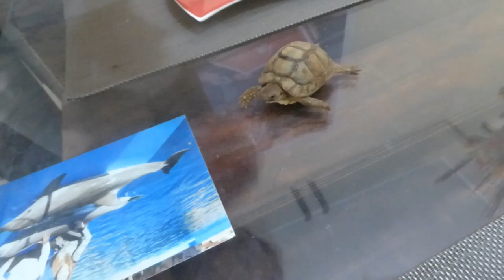سمعو الحقيقة راجلي بخيل و كلشي كنصايبو بيدي اثاث البيت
❤ contact professionnel uniquement:
هذه القناة تعمل على توفير أفضل مشاركة للفلوغات و تحديات و أسفار و اكتشافات و يوميات العائلة المغربية العصرية .